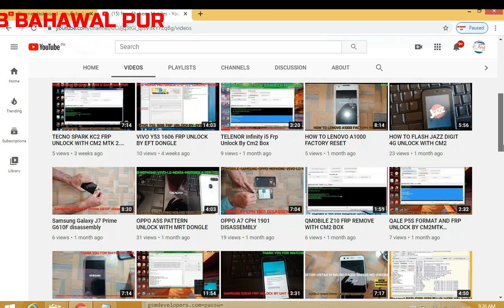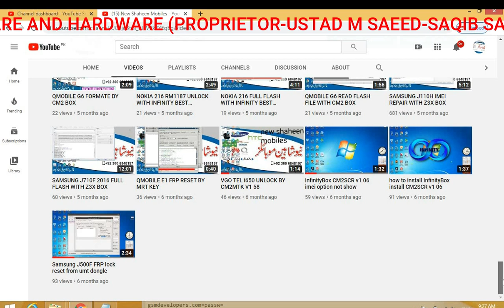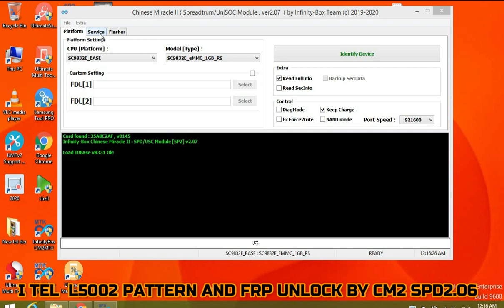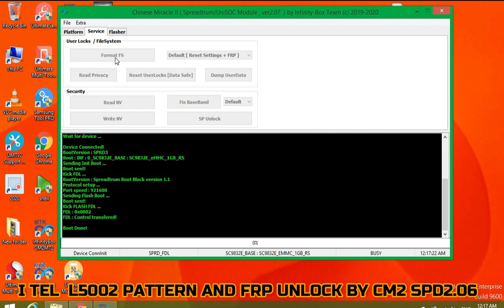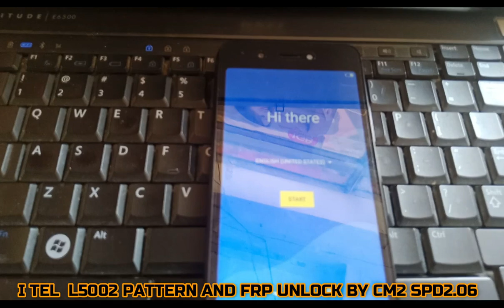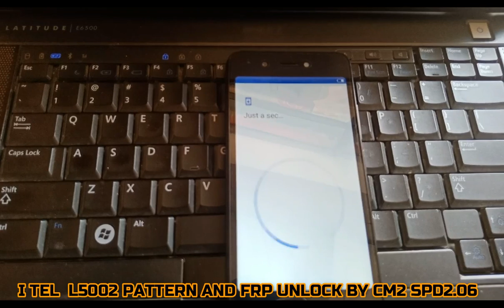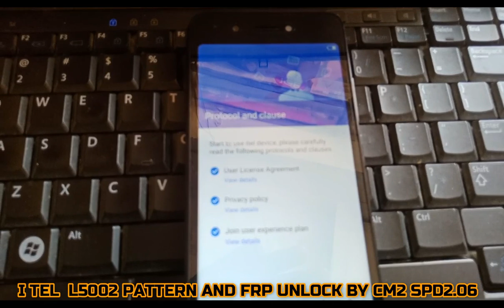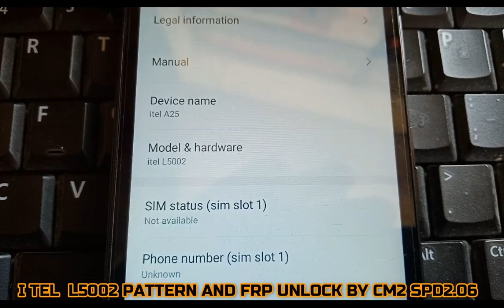I TEL L5002 PATTERN AND FRP UNLOCK BY CM2 SPD2 06